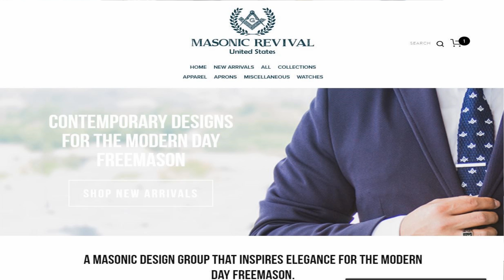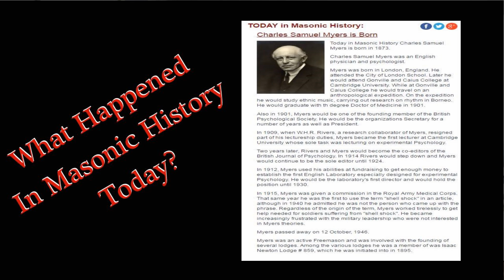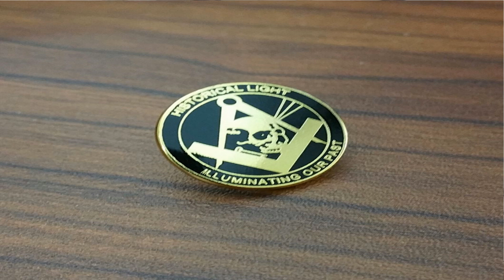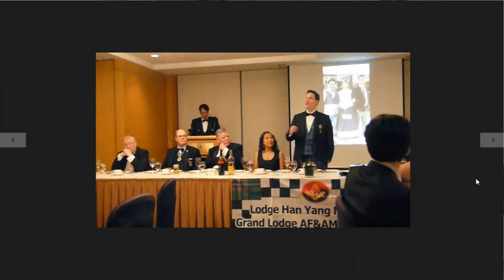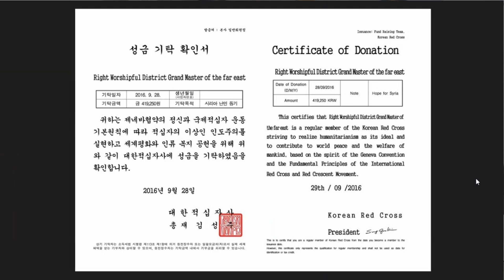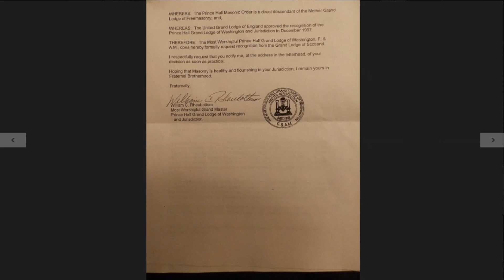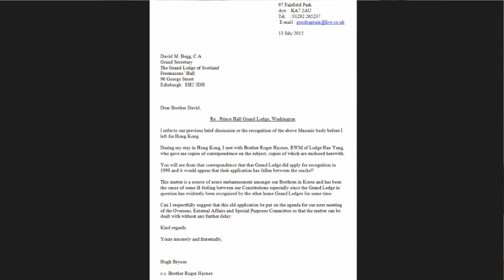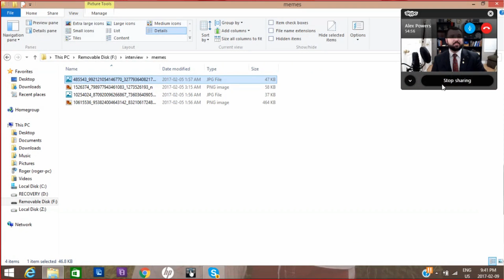The History of Freemasonry in South Korea | HL 7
Todays show topic is the history of Freemasonry in South Korea.
What happened in Masonic History Today?
We visit our friends at Masonrytoday.com to learn about the life Bro. Charles Samuel Myers
In this episode we have the pleasure to sit down with W. Bro. Roger Haynes to learn about the history of Freemasonry in South Korea.  You will not want to miss out on the information he brings to the show.
PODCAST LISTENERS:  This episode features a lot of visual aids so for the full effect we suggest to watch the video version when you get the opportunity.
Historical Light is brought to you in part by Masonic Revival and viewers like you.
to find Quality, Unique, Masonic merchandise that you will be proud to wear. Let’s start a Masonic Revival, Together!
If you enjoy our work here and would like to contribute to the show you can do so on our by clicking on the “Support the Show” tab in the main menu then click on “Donate”. You can easily setup a convenient one time or recurring donation to the show. All proceeds received go directly back into the show to help offset the overall costs such as web hosting, audio podcast hosting, equipment upkeep, etc. We sincerely appreciate your patronism and continued support!

FB CHALLENGE:
This week we feature Bro. Mike Hambrecht’s (aka Mike the Intern from The Masonic Roundtable) video submission on why he became a Freemason. Make sure you submit you video reply TODAY and you may see it on a future episode of Historical Light!
**Photo Credits:
Wikipedia
Other photos provided by Bro. Roger Haynes